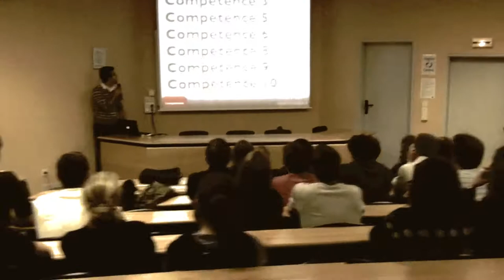Ecole Hubert Curien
Hubert Curien, l'Ecole Supérieure en apprentissage et ses filières